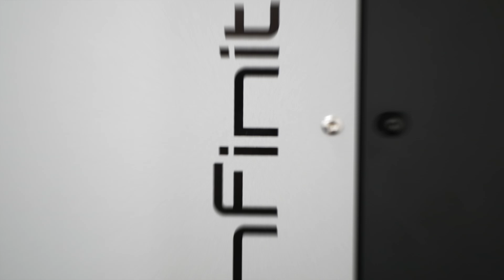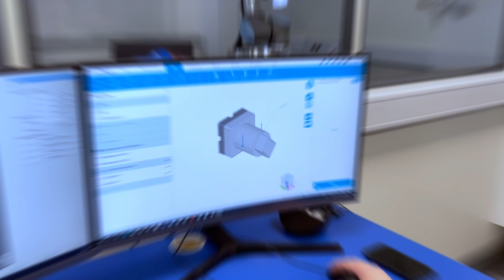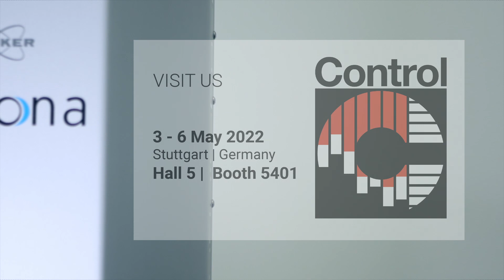Have a look at our latest milestone! To be presented at Control Show 2022.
Have a first glance at the latest addition to our product portfolio that Sales Director Urban Muraus and R&D Director Franz Helmli present in this video. It features
✔️ unrivaled measurement performance
✔️ groundbreaking user experience
✔️future-proof technologies
✔️ smart design
and you will see it for the first time live at Control 2022, May 3-6, in Stuttgart, Germany, Hall 5 / booth 5401!